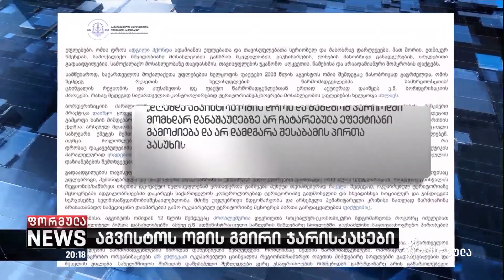12 წელი აგვისტოს ომიდან - მუხათგვერდის ძმათა სასაფლაოზე დღეს ომის გმირებს იხსენებდნენ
▪️ მუხათგვერდის ძმათა სასაფლაოზე, დღეს ომის გმირებს იხსენებდნენ. იხსენებდნენ მათაც, ვის ოჯახებსაც საფლავებიც არ დარჩათ